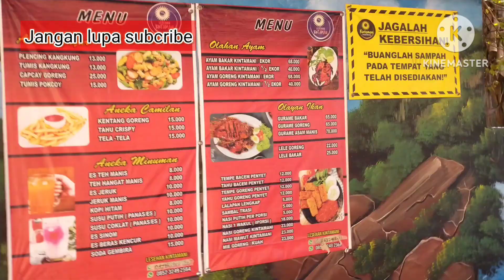Wisata kolam renang sebani 1 lesehan kintamani bangil | pasuruan | jawa timur